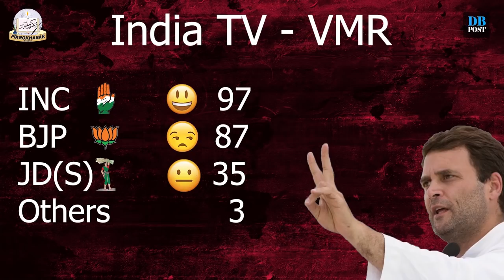Special Report on Karnataka Assembly election 2018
Aims and objectives Using journalism as  a shield to propagate Islam there by spreading  across the true message of Islam. Dawat-e-illallah). Connecting journalism with the Ulema (scholars of religion). Using the medium of media and technology to reach the people of all generations to deliver  news across the globe through different genres. Each Movement and school of thought which is in favor to the religion of Islam be acknowledged and backed by appreciation. Bringing about definite positive changes in the society there by changing along with the fast progressing generation. Covering the commercial, social, cultural, academic and jurisprudential issues that our progressive society faces. Walking hand in hand with the youth of today, guiding them towards truth